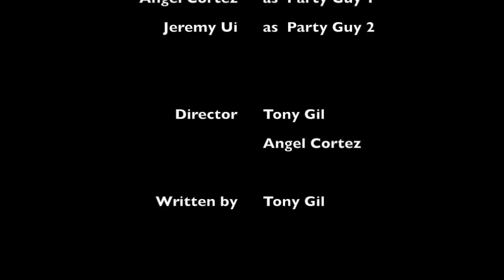MAYO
Mayo is here to tone it down. We do not have the rights to the music used in the making of this film. :) Enjoy.